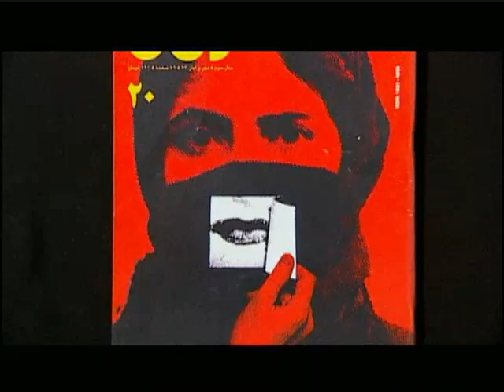3-MGross_Reel-DIVAS.mov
3-"Adventure Divas"  PBS:     Writer/Editor of the trailer/promo, Director of the New Zealand episode, Editor of Cuba, Iran, India, New Zealand episodes.